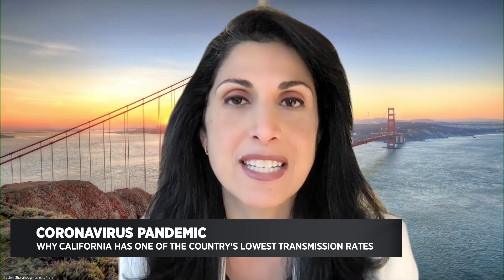Effectiveness of Covid-19 Booster Shots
Dr. Laleh Gharahbaghian, medical director of Adult Emergency Medicine at Stanford Hospital, explains how the effective rate of the Johnson & Johnson vaccine increases after a second shot